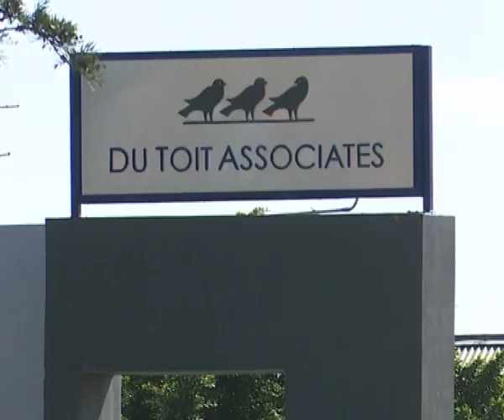Law Society of Namibia organises nationwide consultations-NBC